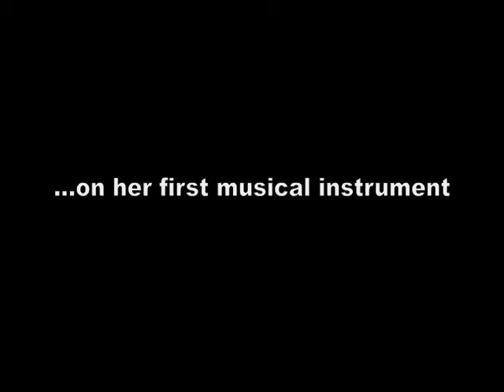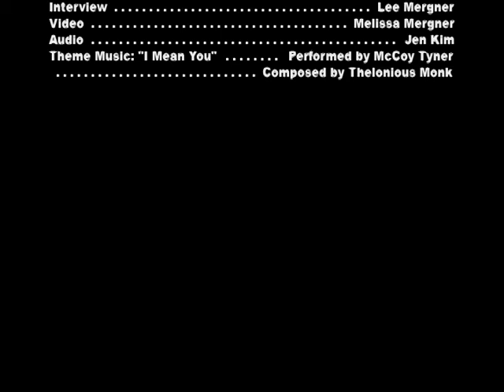Ingrid Jensen on the trumpet - learning it, playing it and loving it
Trumpeter Ingrid Jensen talks about her early musical development and how she came to the trumpet. She also talks about her first paid gig and how she kept her chops up even during her pregnancy.  This In Person with JazzTimes interview took place backstage inside Fort Adams at the 2012 Newport Jazz Festival, where Jensen performed with Darcy James Argue's Secret Society and the Maria Schneider Jazz Orchestra. Interview by Lee Mergner. Video by Melissa Mergner. Audio by Jen Kim. Special thanks to Carolyn McClair, Melanie Nanez, Dan Melnick, Deborah Ross and the staff of George Wein Productions.